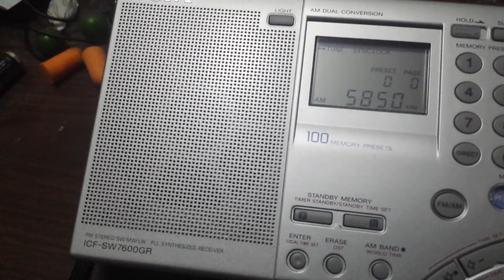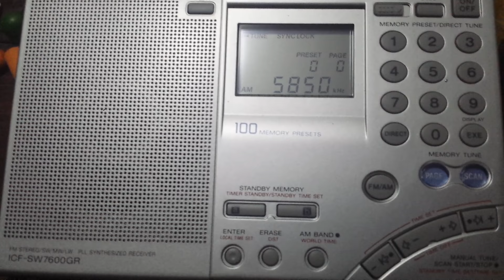5850 kHz WRMI Broadcasting Digital Modes - Sony ICF-SW7600GR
Surprising find at Midnight (0730 UTC). Heard about this in 2015, didn't know they where still doing it.